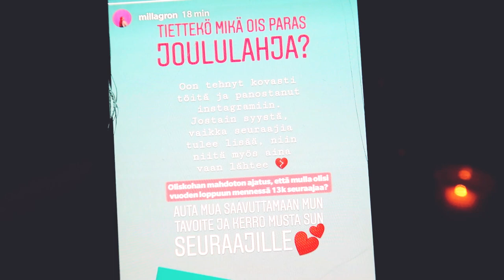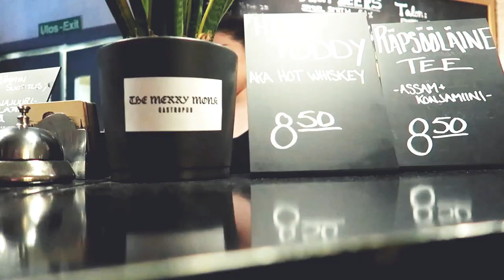🌙Tonttujen yössä🌙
Kiitos, että katsot tätä videota♥️

seuraa mua myös Instagramissa!
1 seuraaja=ainakin 1tunti hyvää mieltä mulle 😂